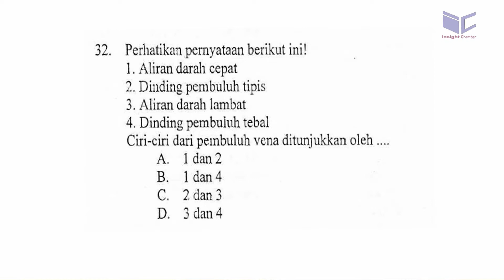Sistem peredaran darah - un smp 2014 ipa 32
Perhatikal pemyataan berikut ini!
1. Aliran darah cepat
2. Dirrding pembuluh tipis
3. Aliran darah lambat
4. Dinding pembuluh tebal
Ciri-ciri dari pernbuluh vena ditunjukkan oleh A. 1dan2
B. 1dan4
C. 2,dan3
D. 3 dan4